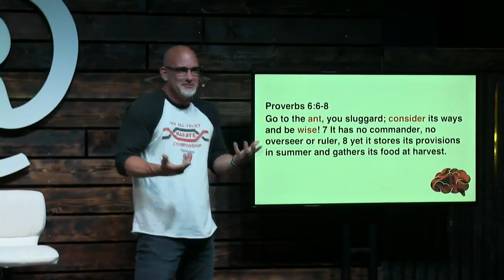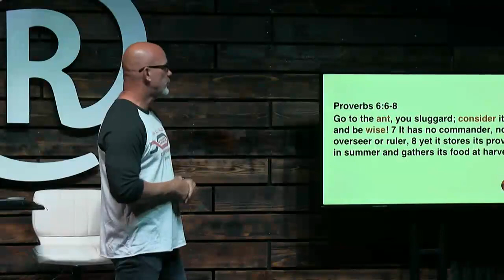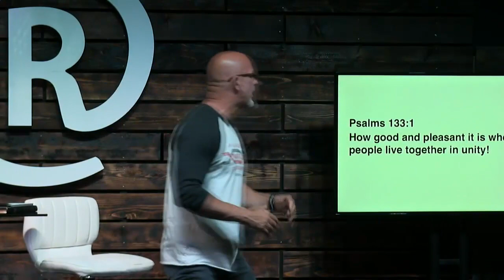Wise:Dumb - Part. 7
Message from June 27/28, 2020